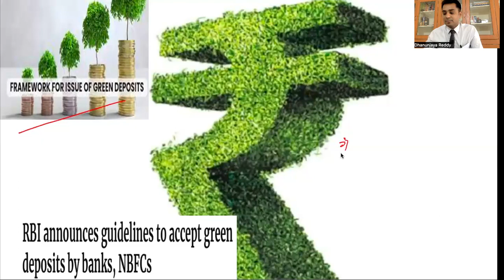GREEN DEPOSITS, GREEN FINANCE , GREEN WASHING :: SAMEEKHA -THEMATIC EXPLANATION CURRENT AFFAIR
GREEN DEPOSITS, GREEN FINANCE , GREEN WASHING

SAMEEKSHA SERIES IS CRISP AND CLEAR EXPLANATION OF TOPICS WHICH ARE IMPORTANT
PARTICULARLY, IT DEALS WITH THE CONTENT THAT SHOULD BE EXTRACTED AND UTILISED IN THE MAINS ANSWER WRITING.
READING THE HINDU IS INDISPENSABLE PART OF ASPIRANTS LIFE.